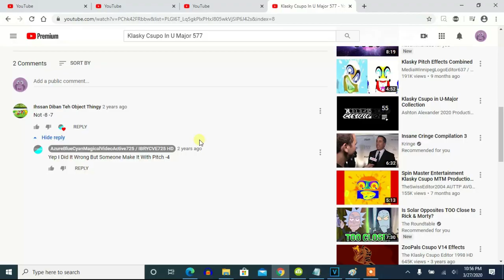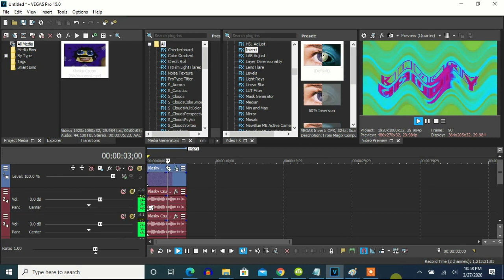How To Make U-Major 577 On Vegas Pro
Let's learn how to make U-Major 577 without using YouTube video editor.

How To Make U-Major 577:

(VideoFX)

1st: Wave - Happy (Customized)

2nd: Invert - (Default) or 100% Inversion

3rd: Channel Blend - RGB to BGR

4th: HSL Adjust - Invert Color

5th: Gradient Map - Heat Overload

0; R: 117, G:   7, B:  68, A: 255
1; R: 200, G:  29, B: 157, A: 255
2; R: 124, G:  35, B: 190, A: 255
3; R:  17, G: 218, B: 253, A: 255
4; R: 120, G: 177, B:  62, A: 255
5; R: 129, G: 219, B:  84, A: 255

or

1st: Wave - Happy (Customized)

2nd: Channel Blend - RGB to BGR

3rd: HSL Adjust - Invert Color

4th: Gradient Map - 4ormulator V2

0; R: 129, G: 219, B:  84, A: 255
1; R: 120, G: 177, B:  62, A: 255
2; R:  17, G: 218, B: 253, A: 255
3; R: 124, G:  35, B: 190, A: 255
4; R: 200, G:  29, B: 157, A: 255
5; R: 117, G:   7, B:  68, A: 255

(AudioFX)

elastique
Efficient

-7
0
4
12